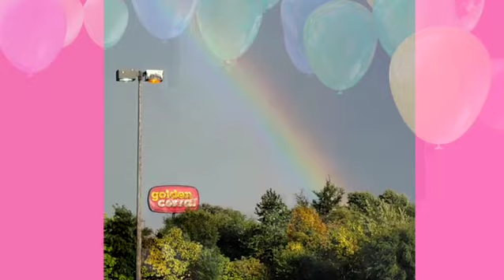POWERFUL LOVE VIBES💖ARE COMING YOUR WAY!!!💞✈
STICKING WITH THE LOVE THEME THIS WEEK! 💖💖SPREADING SOME GOOD VIBES, TO START YOUR DAY!! BE BLESSED EVERYONE!!!😎😎@echonichole777
"WHATCHA WANNA DO" by ECHO
COMING SOON!!! ✈✈